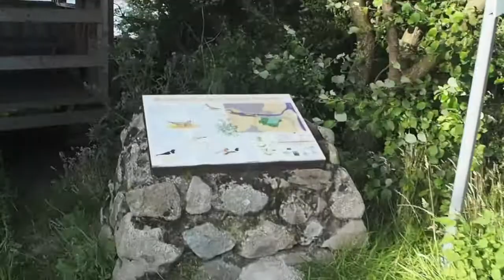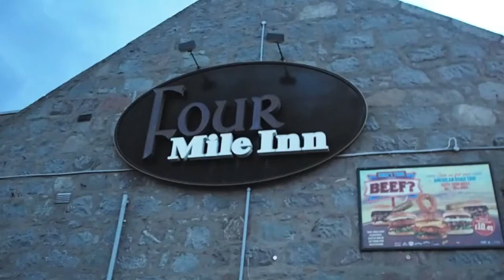BEACH STROLLS & PUB GRUB | Weekend Vlog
Hi guys!

Today I bring you a vlog of my weekend.

Please give this video a thumbs up if you enjoyed it and subscribe to my channel to see more vlogs, as well as beauty, fashion and lifestyle videos in the near future.

LOVE YA

Kirsty x